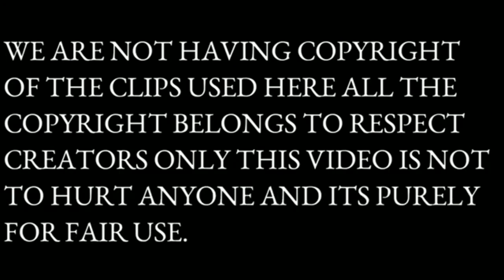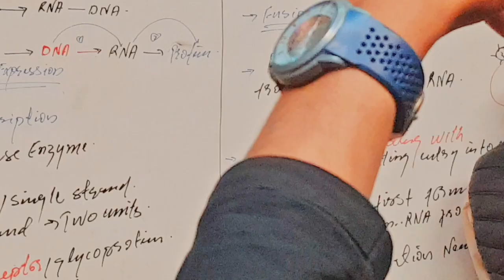Going To A Function | Yousuf Shah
Going To A Function